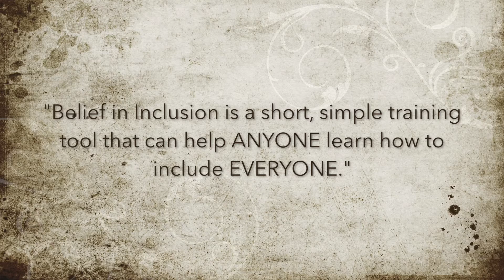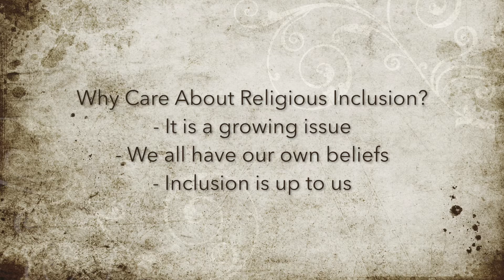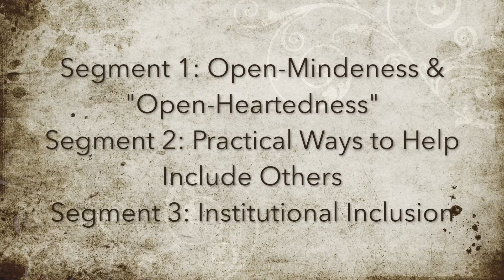CRD302: Final Intro